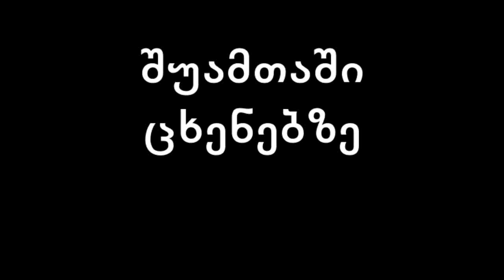შუამთაში ცხენებზე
cxenosnoba :)